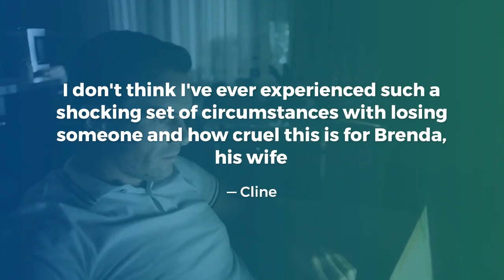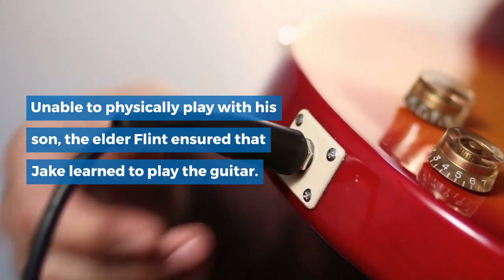US singer Jake Flint after the wedding